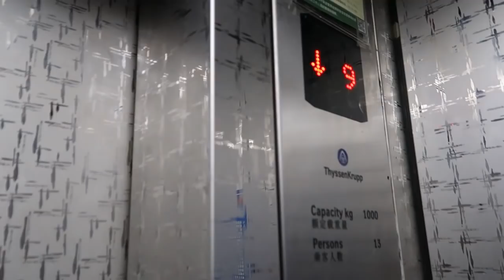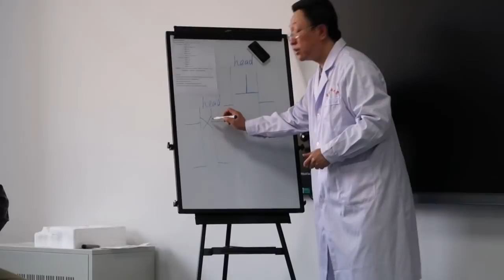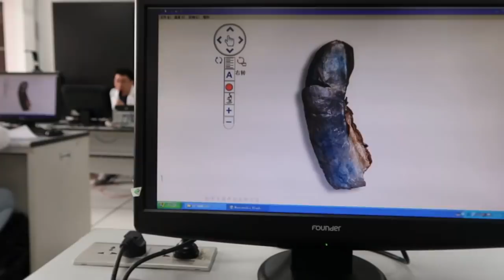يوم بحياة طالب الطب | سوينا عملية!! | نصائح لطلاب الطب China Medical University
أهلا وسهلا فيكم نورتو ✌
بهالفيديو رح أخدكم معي بيوم عادي من أيام الدوام كطالب طب
شو منعمل بلابات الطب؟ وشو هي المواد اللي بيدرسوها طلاب الطب؟
وشوية نصائح كيف نركز بالمحاضرة؟ كيف ندرس؟ وكيف نستغل الوقت بالدراسة؟
وكمان كيف ما نمل ونضل عم نتسلى بنفس الوقت
ــــــــــ
نشالله يعجبكم

In this video I'm taking you guys with me in a regular day for a medical student in medical school
what do we do in medical labs? what are the subjects that medical students studty?
how to focus on study? and how to enjoy our time ?

ــــــــــــــــــــــــــــــــــــــــــــــــــــــــــــــــــــــ
اتواصلو معي هوووون

ومع أسامة هوووون
ــــــــــــــــــــــــــــــــــــــــــــــــــــــــــــــــــــــ
شكراً عالمشاهدة
الله يوفق الجميع ❤
أمين يحيى

ــــــــــــــــــــــــــــــــــــــ
كل الحب للـ [ 147 ] مشترك ❤
سبحانك اللهم وبحمدك
Shenyang, China| March 2019